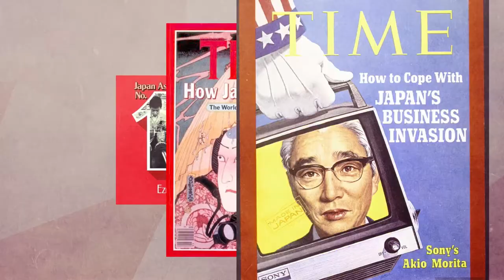Brand 2020: Episode 21 - Relationships in Japan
Actor Eiichiro Funakoshi is being raked over the coals for sleeping with wife's best friend, as wife actress Kazuyo Matsui has weaponized tabloid scoops and social media in an all-out offensive to ruin his reputation. In her latest salvo, she has taken to YouTube and published a video in English to reach a global audience.